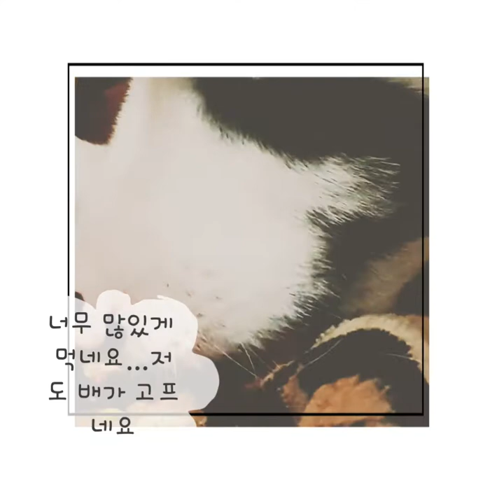하림펫푸드 루의 먹방 리얼~~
하림펫푸드 "더리얼 레시피 비프로프"